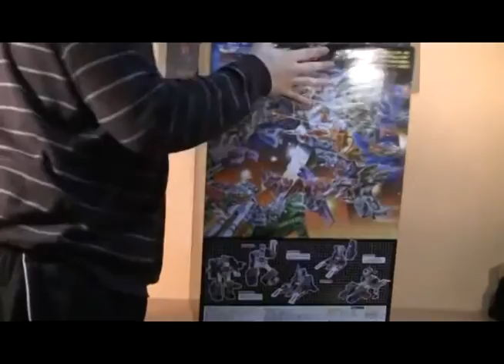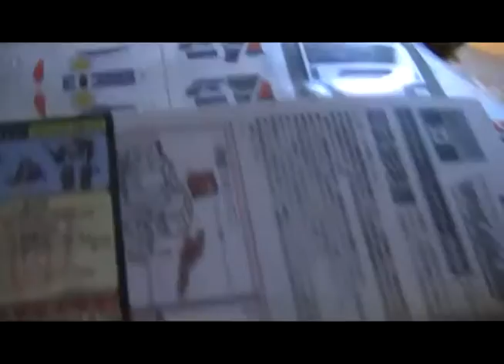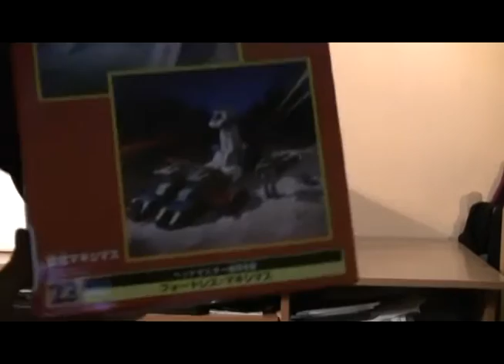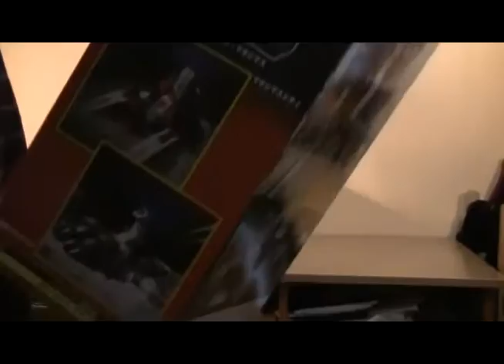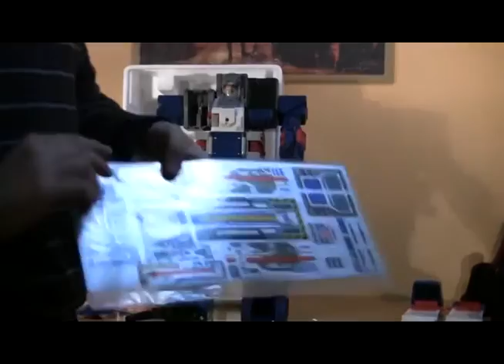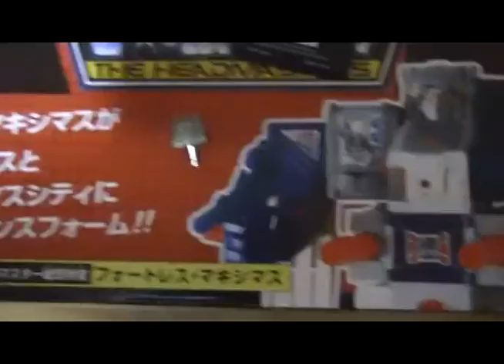Unboxing Fortress Maximus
Wenas a todos! los de magic lo estareis flipando, este subiendo un video de un muñequito en vez de partidas, pero los de los mulñequitos espero que esteis contentos... he vuelto! a ver cuanto tardo en la siguiente!! :)